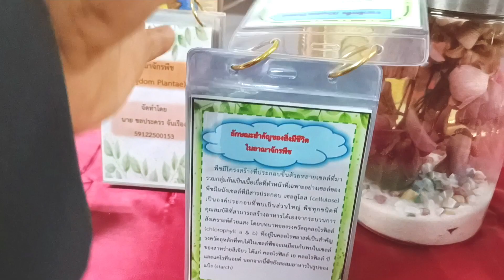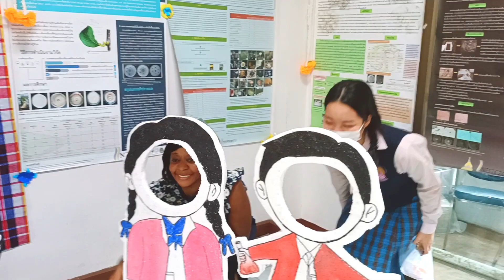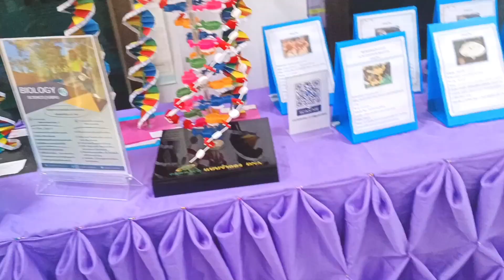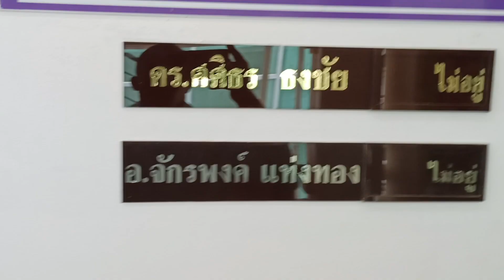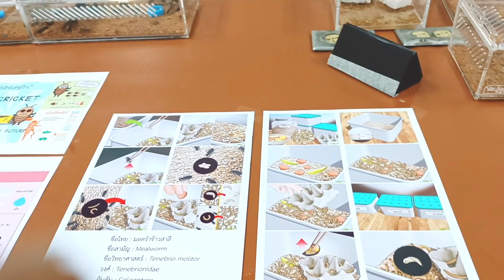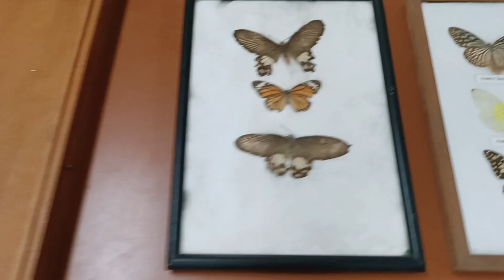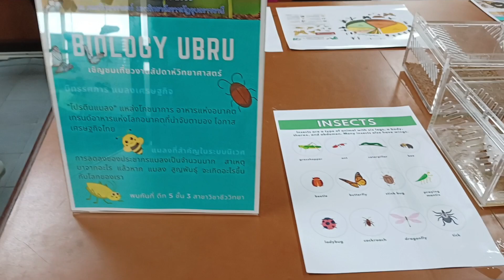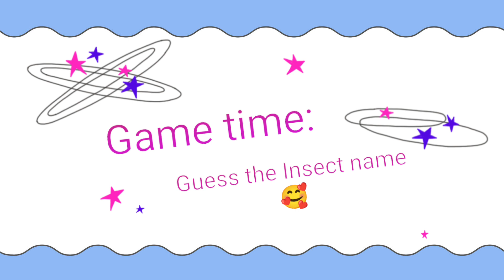Science Week @ Ubon Ratchathani Rajabhat University Ep.1 | @UBRU Science Fair 2022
Science Week at Ubon Ratchathani Rajabhat University